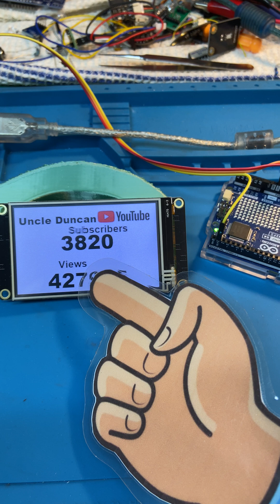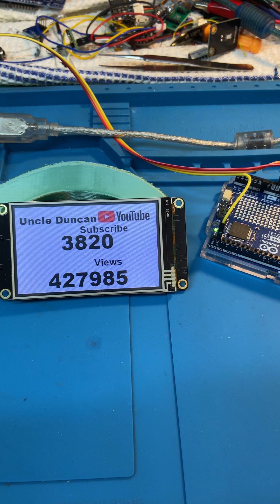Live YouTube Counter With Arduino R4 WiFi + Nextion Display!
In today’s build I take the brand-new Arduino UNO R4 WiFi and pair it with a Nextion HMI display to create a real-time YouTube subscriber counter for my channel.
The R4 connects to WiFi, calls the YouTube Data API, and sends the live subscriber and view data straight to the Nextion over UART.

The project turned out beautifully — clean, responsive, and a great little desk companion for any creator who enjoys seeing their channel grow in real time.

In this video I walk through:
✅ Wiring the Nextion to the Arduino R4 (no level shifter needed)
✅ Setting up the HMI with custom fonts
✅ Connecting the R4 to WiFi
✅ Formatting and sending the data to the Nextion display
✅ Final showcase of the counter running live

It’s a fantastic project if you want to learn:
• Nextion serial communication
• Basic API integration
• WiFi on the new Arduino R4
• Building practical IoT displays for real-world data

If you’d like to expand this further, ideas include:
• Big 7-segment style counters
• Animated transitions
• View-per-minute graphs
• A settings menu on the Nextion to choose which statistic to display